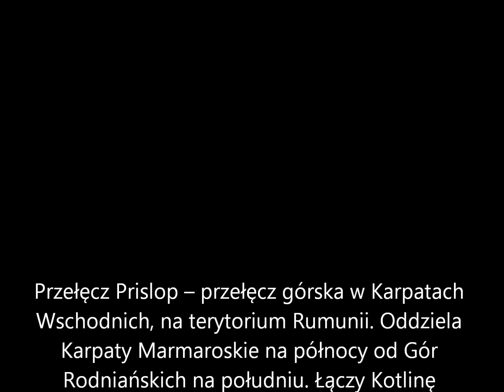motocyklem po Rumunii przełęcz Prislop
ciekawe miejsce motocyklowe przełęcz Prislop